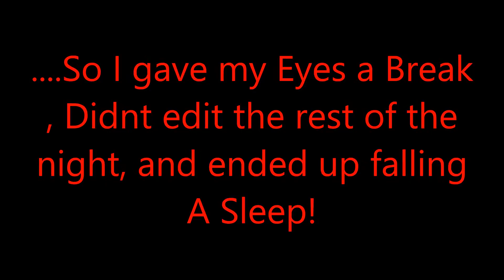The Day I Had A Health Scare With My Eye! (Day 513) 9-25-2016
The day started out Hot and then Unexpectly I lost half of my eye sight in my right eye. It was like a blind spot! Keep in mind I never have issues with my eyes! I ended up taking the rest of the day off from editing and fell a sleep!